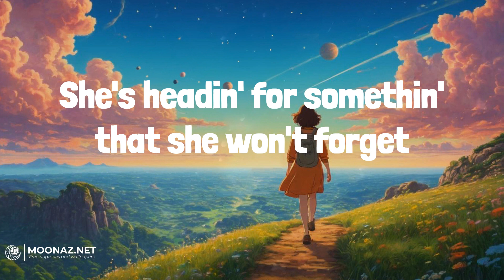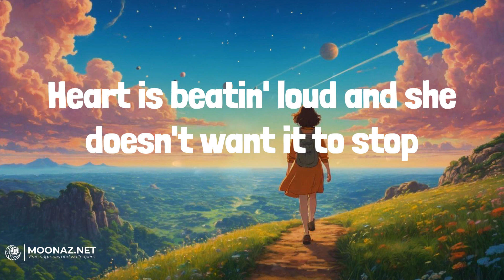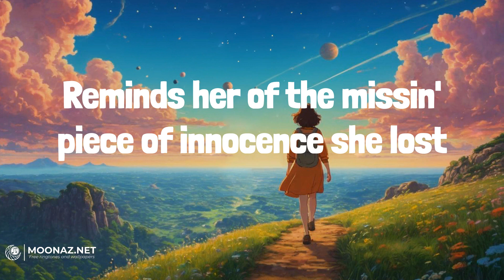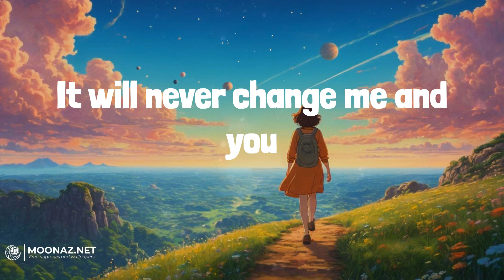One Direction - Night Changes | LYRICS | Rewrite The Stars - James Arthur